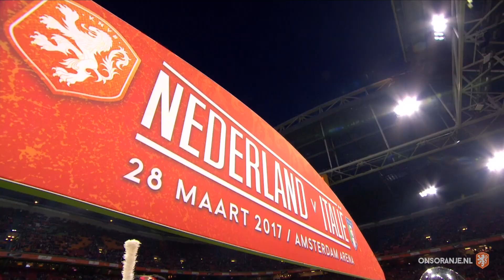Verrassing: Piet de Vries (78) krijgt nieuw Haasje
De eenvoudig international wil hem aan zijn kleinzoon geven.